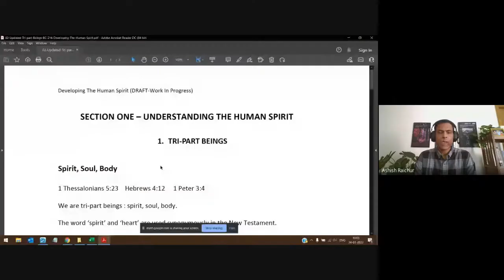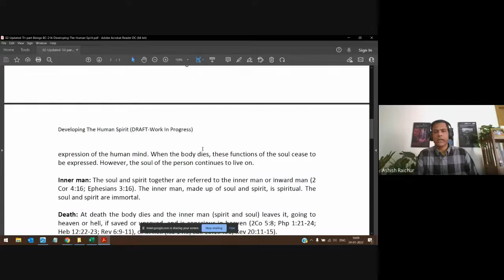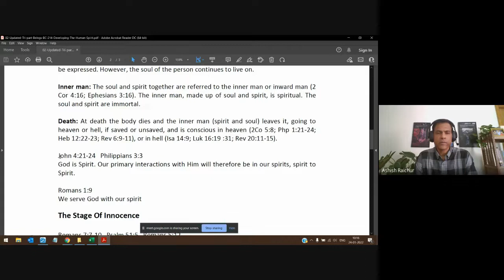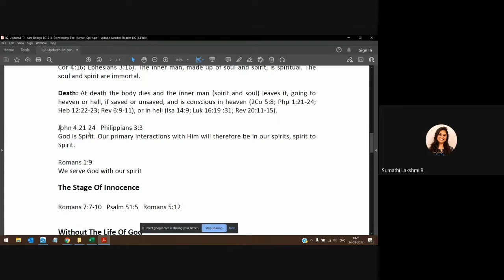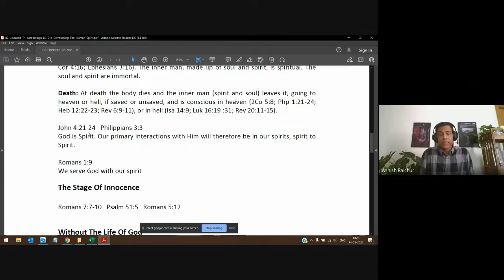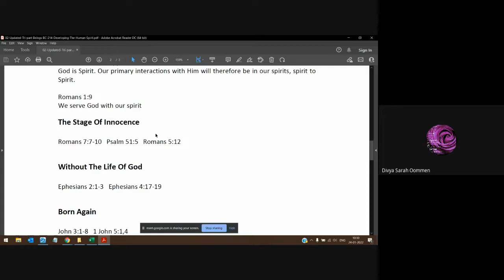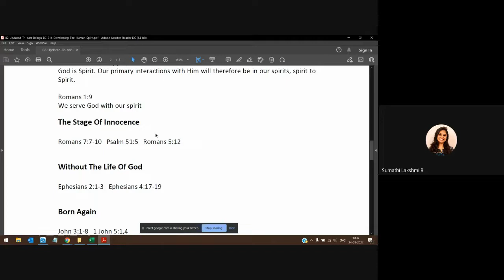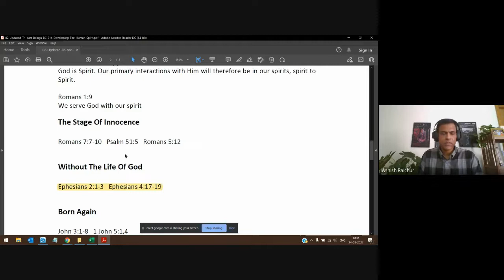Developing the Human spirit | Lecture 2 : BC214-DHS-20220124